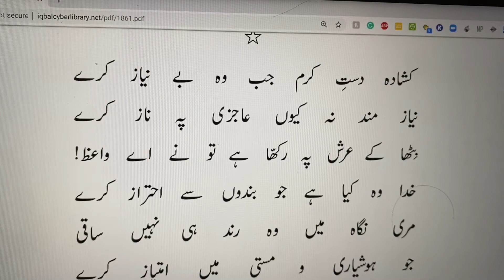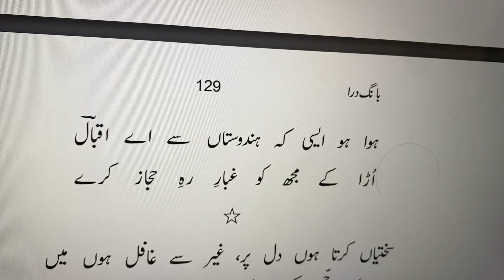Kushada Dast-e-Karam Jab Woh Be-Niaz Kare |Allama Iqbal|Bang-e-Dra|کُشادہ دستِ کرم جب وہ بے نیاز کرے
کُشادہ دستِ کرم جب وہ بے نیاز کرے
نیاز مند نہ کیوں عاجزی پہ ناز کرے
بِٹھا کے عرش پہ رکھّا ہے تو نے اے واعظ!
خدا وہ کیا ہے جو بندوں سے احتراز کرے
مری نگاہ میں وہ رند ہی نہیں ساقی
جو ہوشیاری و مستی میں امتیاز کرے
مدام گوش بہ دل رہ، یہ ساز ہے ایسا
جو ہو شکستہ تو پیدا نوائے راز کرے
کوئی یہ پُوچھے کہ واعظ کا کیا بگڑتا ہے
جو بے عمل پہ بھی رحمت وہ بے نیاز کرے
سخن میں سوز، الٰہی کہاں سے آتا ہے
یہ چیز وہ ہے کہ پتھّر کو بھی گداز کرے
تمیزِ لالہ و گُل سے ہے نالۂ بُلبل
جہاں میں وا نہ کوئی چشمِ امتیاز کرے
غرورِ زُہد نے سِکھلا دیا ہے واعظ کو
کہ بندگانِ خدا پر زباں دراز کرے
ہوا ہو ایسی کہ ہندوستاں سے اے اقبالؔ
اُڑا کے مجھ کو غبارِ رہِ حجاز کرے